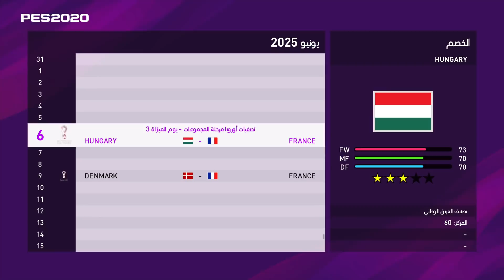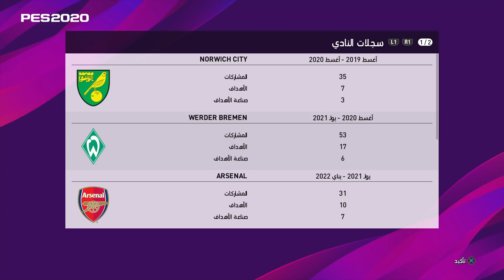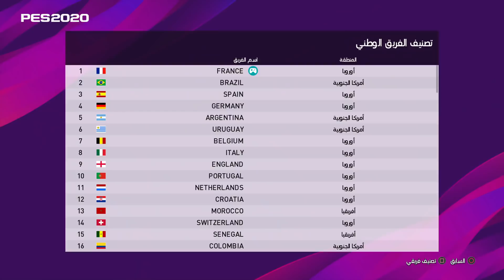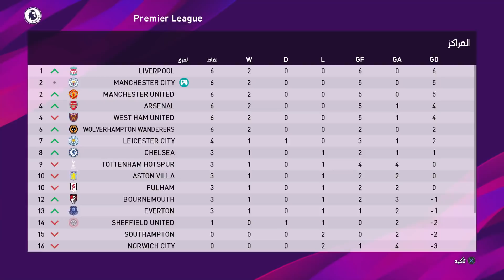كن اسطورة 52# II نهائي كأس السوبر الأوروبي 🔥 غيرت شكل اللاعب 😍 بيس PES 2020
كن اسطورة بيس 2020

قنوات الشباب :

قناة محمد
 S P G 17 / GAMER

قناة ياسين
عالم الألعاب والتقنية / YASSIN KHADIRI